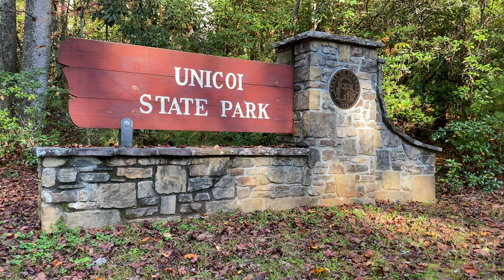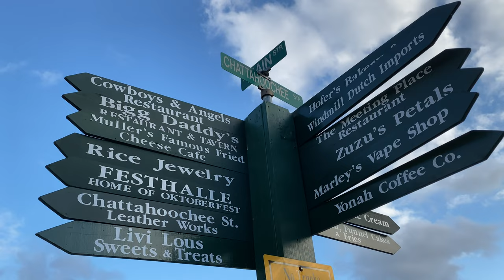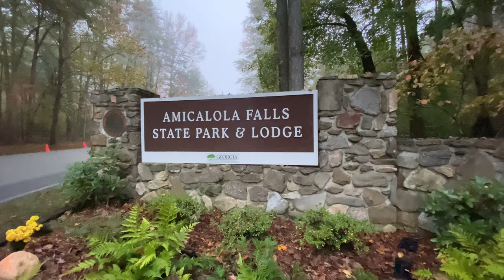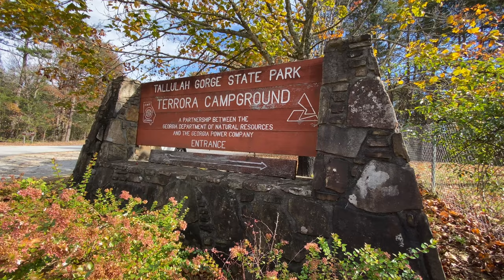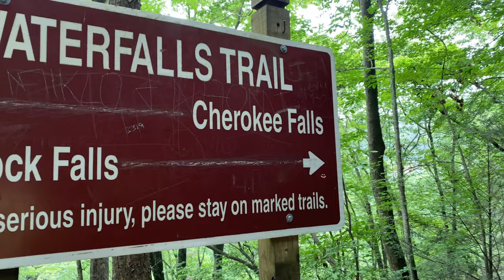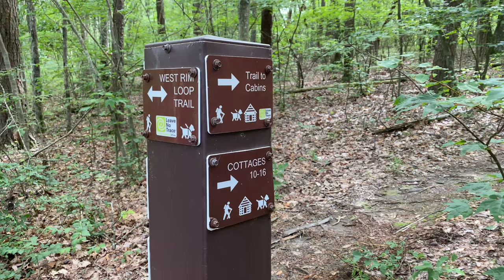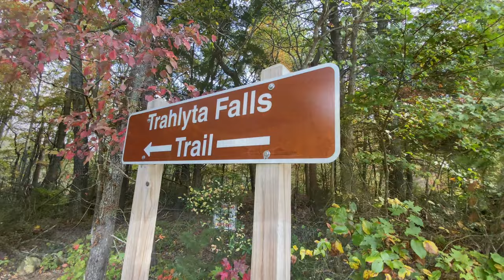TOP 5 GEORGIA STATE PARKS | Georgia Hiking | Georgia Waterfalls | Visit Georgia | Georgia Travel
Georgia State Parks have so much to offer from the great Georgia Hiking trails to the beautiful Georgia Waterfalls, these are the Top 5 Georgia State Parks that you will definitely want to have on your visit Georgia list when you do your next Georgia Travel adventure!

Full Length episodes featured in this video...